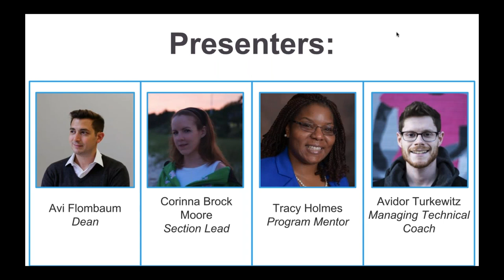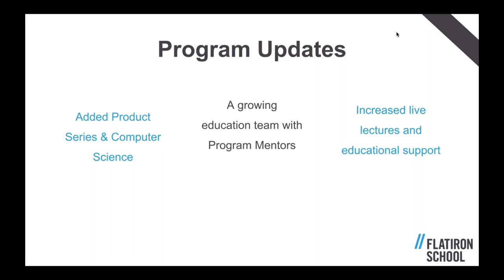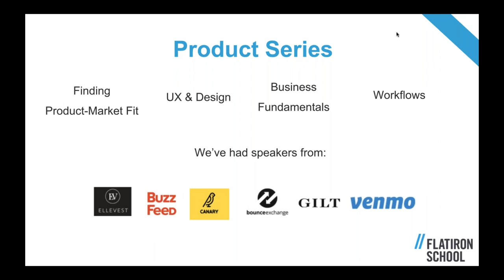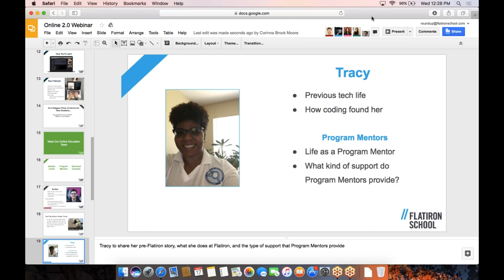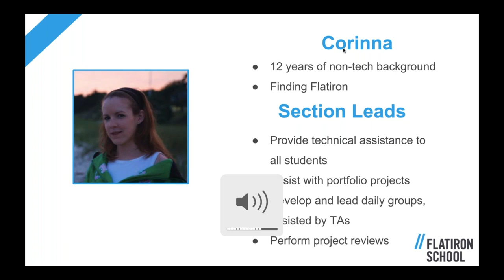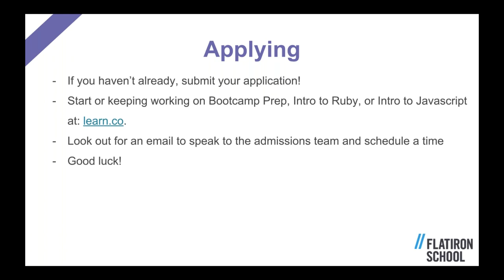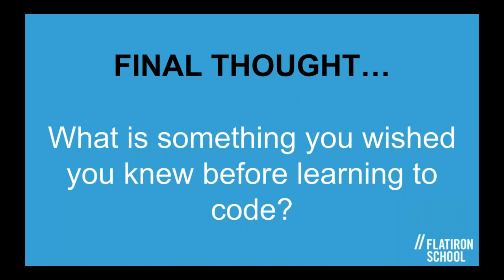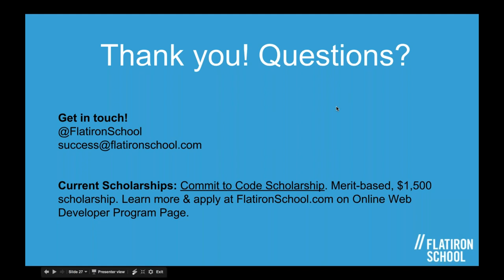Inside our Online Web Developer Program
A live session with some of our online education team to learn more about the changes we've made to set our grads up for success.

- Learn about curriculum updates, including Computer Science & Product Series units!
- Meet our Education Team, including new Program Mentors
- Take a peek into a day in the life of an online student

*We unfortunately lost some of the audio during Tracy's section. We'll update it as soon as we're able to get a re-recording.